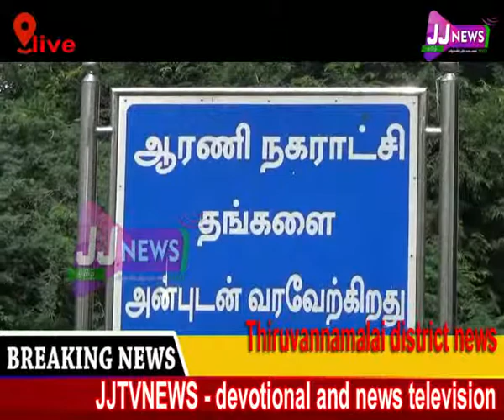Thiruvannamalai District News#JJTVNEWS devotional and news television 5